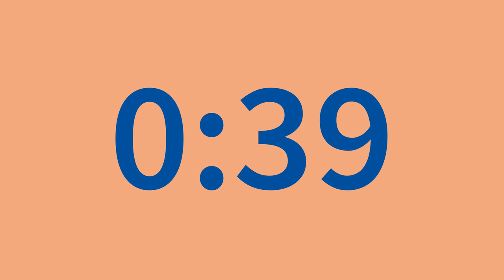1m countdown [silent; blue on peach; 4k]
A simple one minute timer. Inverts colour when finished.